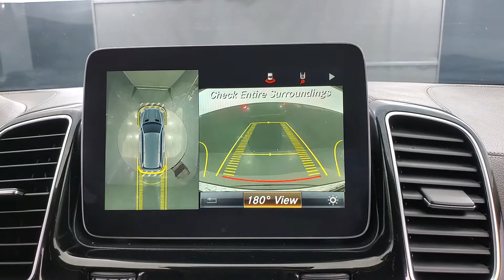2018 Mercedes-Benz GLS 450 4MATIC® NAVIGATION MOON ROOF BACK-UP CAMERA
Stock #:057835